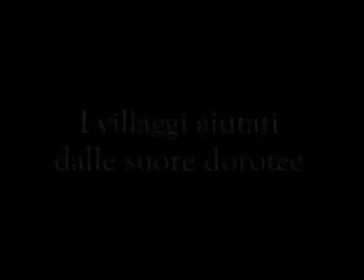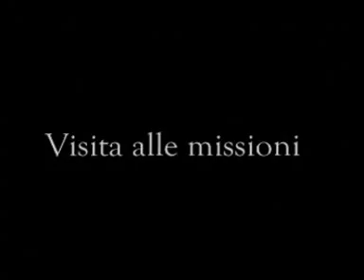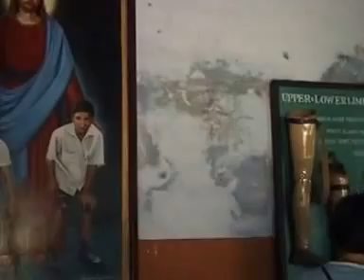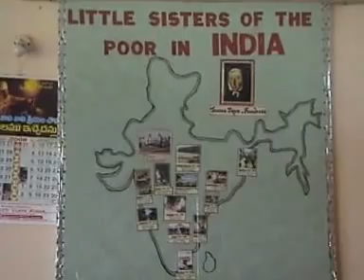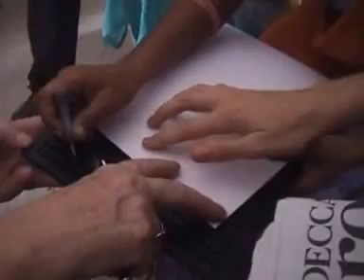kuchipudi sottotitoli in italiano e LIS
Viaggio in india alla scoperta della vita missionaria. Documentario amatoriale di due sordi italiani che usano la lingua dei segni oltre alla lingua parlata.